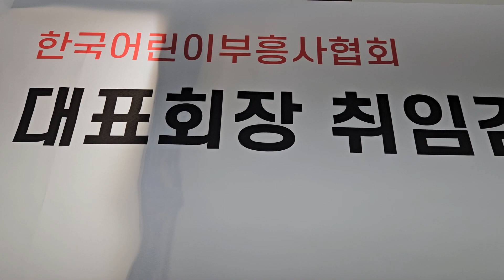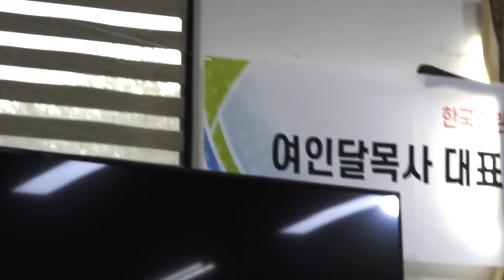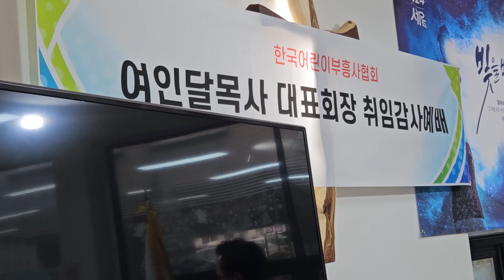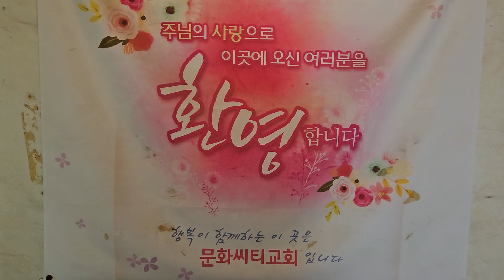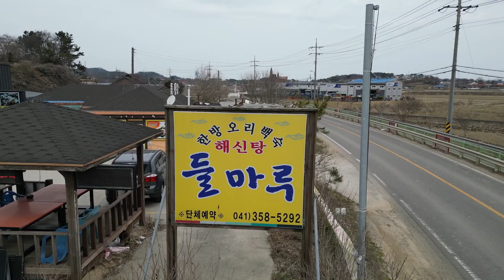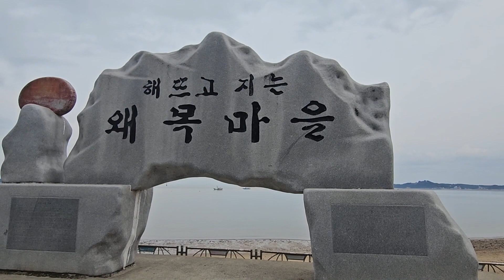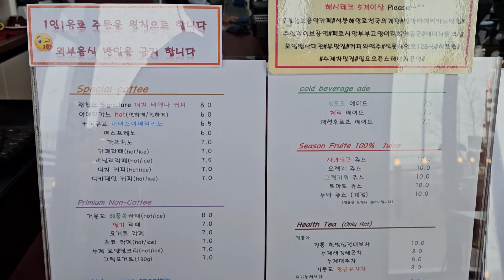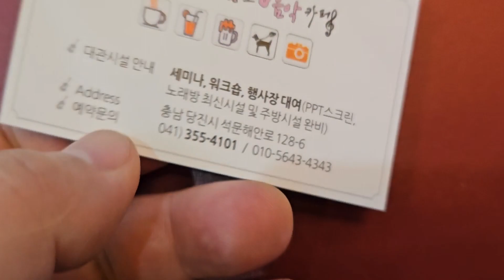20240311,한어협,한국어린이부흥사협회,당진에서의추억,왜목마을,해변,by이동진목사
20240311,한어협,한국어린이부흥사협회,
당진에서의추억,왜목마을,해변,
by이동진목사